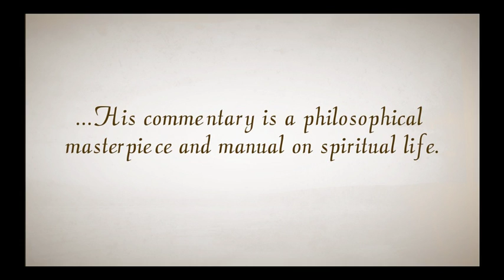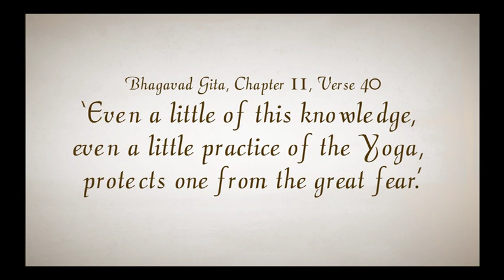Online Bhagavad Geeta Course